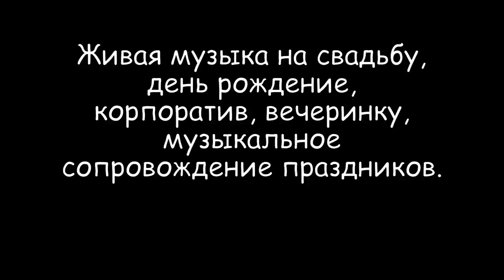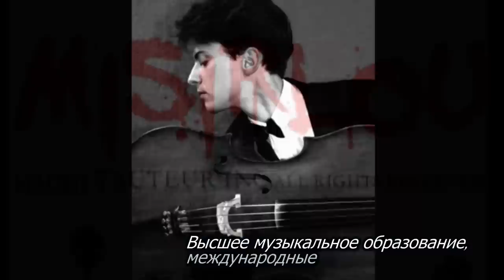Misirlou-Дик Дейл - cello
Misirlou-Дик Дейл (из фильма: ,,Криминальное чтиво'' , режисер  - Квентин Тарантино.
Произведение «Misirlou-Дик Дейл - Anton Stepanenko (cello)» созданное автором по имени Anton Stepanenko, публикуется на условиях лицензии Creative Commons «Attribution» («Атрибуция») 4.0 Всемирная.